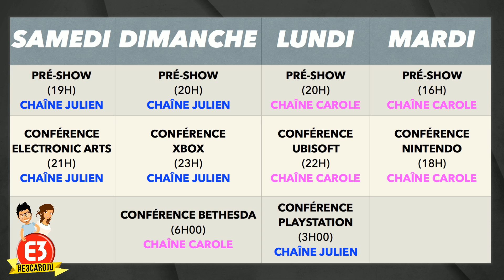E3CaroJu : Nos plans pour vivre l'E3 2017 avec vous !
Si la chaîne vous plaît, et que vous voulez aider à pérenniser ce reboot cosmique, vous pouvez faire un don magique ❤️

Merci à Steve pour la vignette.